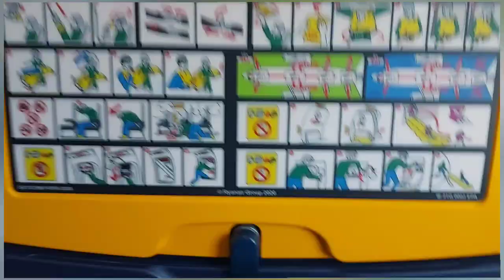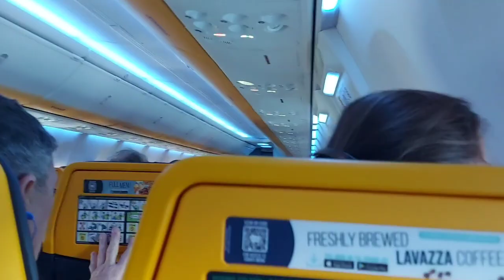SPAIN 🇪🇸 TO GERMANY 🇩🇪 ✈️